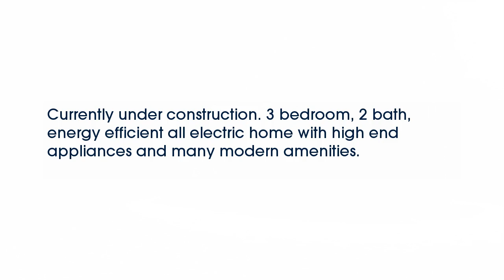Real estate for sale in Paragould Arkansas - MLS# 10062240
65 Gr 759
Paragould Arkansas 72450
MLS# 10062240

Currently under construction. 3 bedroom 2 bath energy efficient all electric home with high end appliances and many modern amenities.